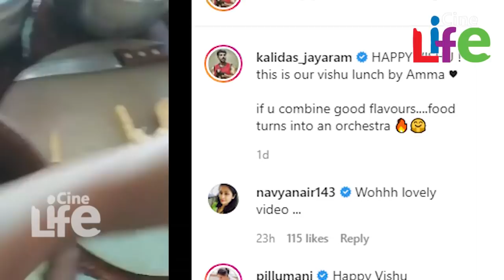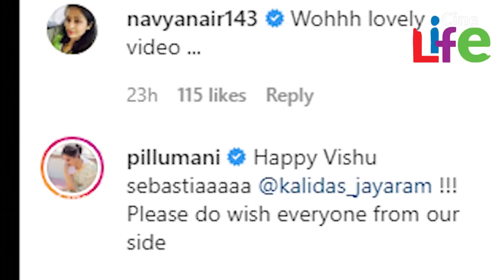ജയറാമിന്റെ വീട്ടിലെ വിഷുവിന്റെ വീഡിയോ വൈറല്‍; കാളിദാസ് പറഞ്ഞത് കേള്‍ക്കൂ..! l Kalidas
മലയാളികളുടെ പ്രിയപ്പെട്ട താരകുടുംബമാണ് ജയറാമിന്റെയും പാര്‍വ്വതിയുടെയും. പ്രിയപ്പെട്ടതിനൊപ്പം തന്നെ ഏറ്റവും വലിയ മാതൃകാ താരകുടുംബം കൂടെയാണ് ഇവരുടെത്. ഇത്രയും വര്‍ഷക്കാലം യാതൊരു പരിഭവങ്ങളും ഇല്ലാതെയാണ് ഇവരുടെ കുടുംബജീവിതം മുന്നോട്ട പോയത്. പാര്‍വ്വതിക്കും ജയറാമിനും ലഭിക്കുന്ന അതേ പരിഗണന തന്നെയാണ് മക്കളായ കാളിദാസിനും മാളവികയ്ക്കും കിട്ടുന്നത്. അച്ഛനും അമ്മയ്ക്കും പിന്നാലെ മകന്‍ കാളിദാസനും സിനിമയില്‍ മുഖം കാണിച്ചപ്പോള്‍ ആരാധകര്‍ അത് ഏറ്റെടുത്തു. ഇപ്പോള്‍ സിനിമയില്‍ ഏറെ ശ്രദ്ധിക്കപ്പെട്ട താരമാണ് കാളിദാസ്. സോഷ്യല്‍ മീഡിയയിലും താരം സജീവമാണ്. ഇപ്പോള്‍ വിഷു പ്രമാണിച്ച് തന്റെ ആരാധകര്‍ക്കായി കാളിദാസ് പങ്കുവെച്ച വീഡിയോയാണ് ശ്രദ്ധേയമാകുന്നത്.